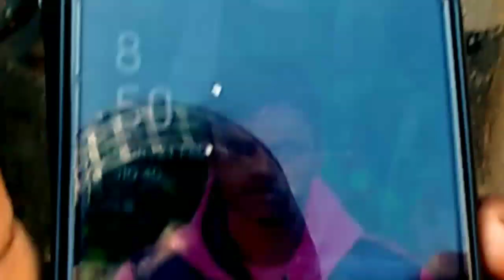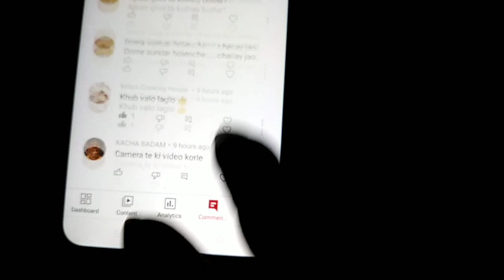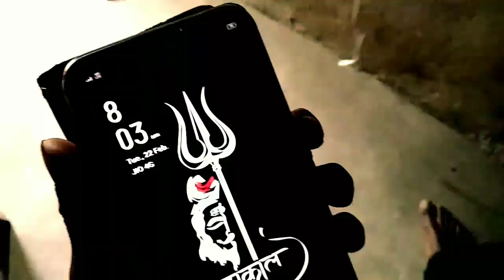এর ভিডিওতে আমি !😀 Life style vlog 🔥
‎@Ami Akash  এর ভিডিওতে আমি !😀 Life style vlog 🔥

✔ MY DAILY LIFE 👇
 I videotaped the important moments of what I do from morning till night, or in other words, how I spend my daily life. I hope you enjoy watching the biography of a poor boy.

✔TAG 👇
ami akash
joy life style
joy vlogs
ami akash biswas
tusar das vlogs
Ami akash vlogs
 pradip bangla vlogs
Bangla vlogs
Bengali vlogs
Daily vlogs
Village vlogs
Life style vlog
Pradip life style vlog
Pradip bauri
Pradip bangla
Pradip village life
Pradip video
Pradip life story
Today new vlog
Nice vlog
Purulia vlog
Purulia vlogger
Purulia boy
Purulia chele
Desi vlogs
India vlogs
Gramer vlog
Gram bangla vlogs
Gorib boy
Daily vlog boy
Daily vlogger
Daily vlog India
Daily vlog with pradip
Daily vlog bengali
Village life bangla
Village vlogger pradip
Village vlog bengali
Village vlog boy
Village vlog channel
Village vlog India
New bengali vlogs
New bengali vlogger
Today vlogs
Today vlogs in bangla
Family vlog
Family vlogger
Family vlog channel
Farmer vlog
Farming bengali vlogger
Farming
Farm
Trending vlog
Trending vlogger
Trending blog today
Best vlogs

@priyo bijali
@Pati Bangla Vlogs
@Tusar Das
@My Life Amit Mondal
@The Story Bong
@The Bong Guy
@Gourab Tapadar
@CHOTTO CHELE
@Ami Akash
@JOY Vlogs
@Sourav Joshi Vlogs
@Santosh rokade
@garib boi